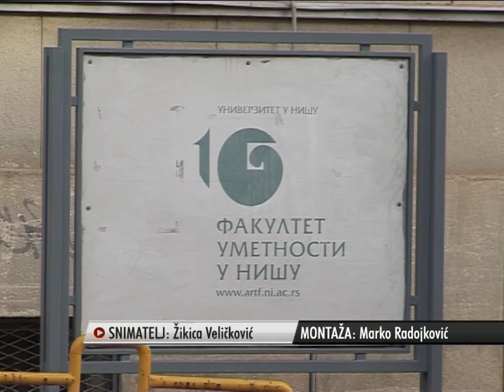Domar pod sumnjom da je neprimereno dodirivao studentkinju | 07.11.2014